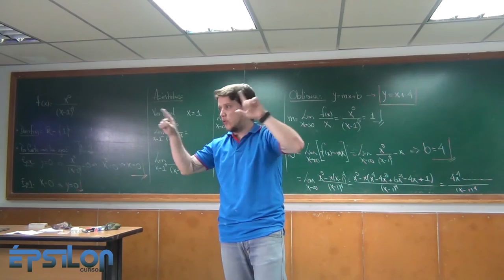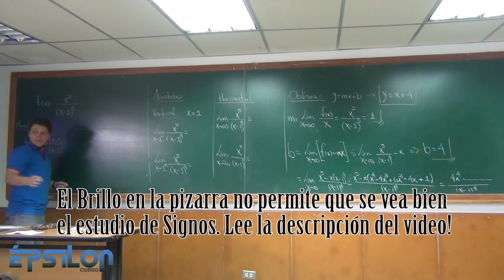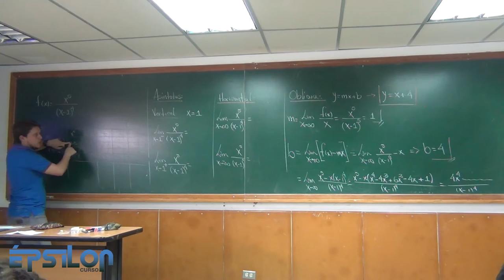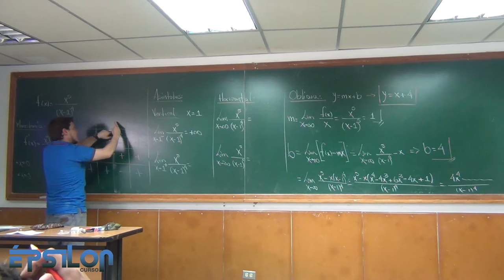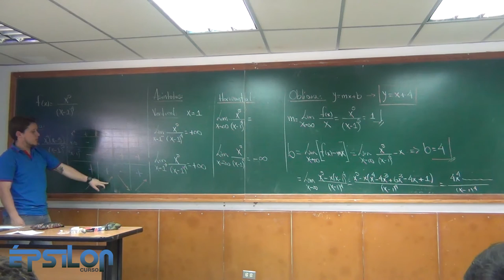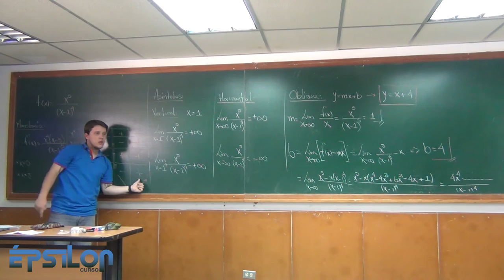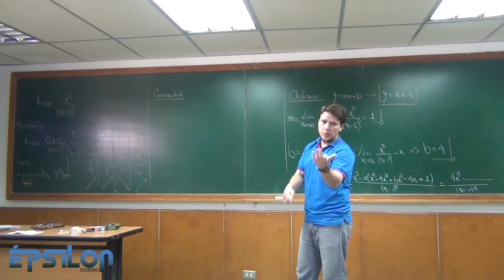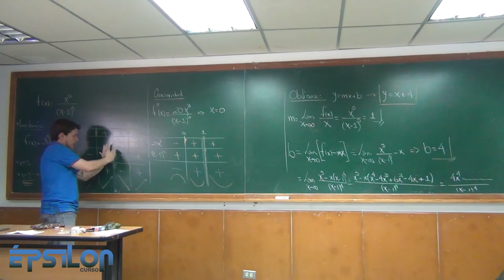Estudio de la Función (Clase18_Parte 6/7)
Monotonía de la Función y Concavidad.